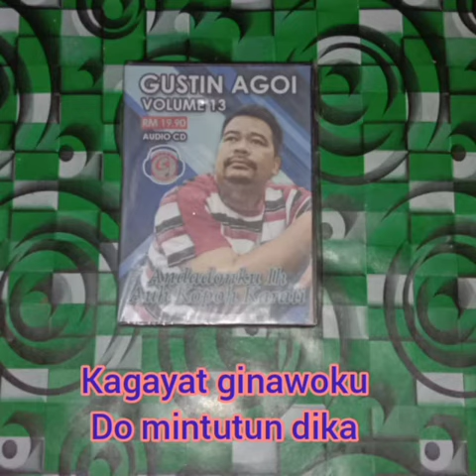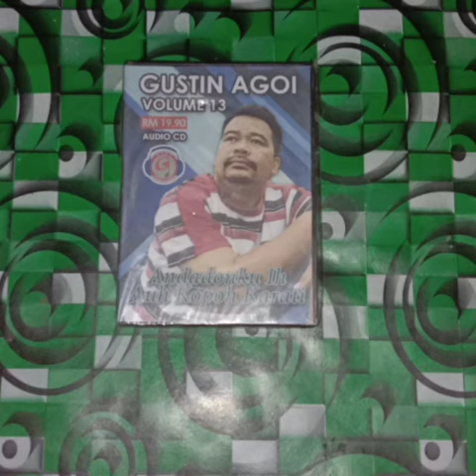Sangadau miagal sontoun (Muzik sahaja)